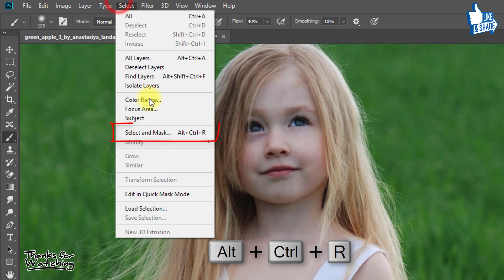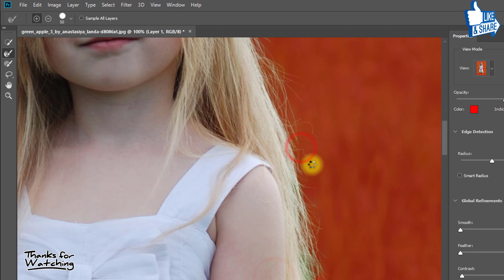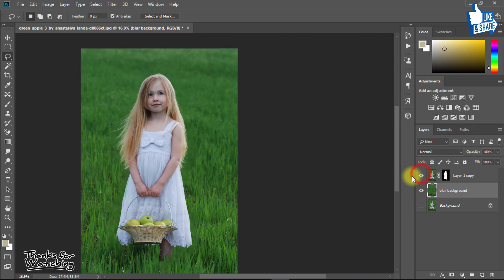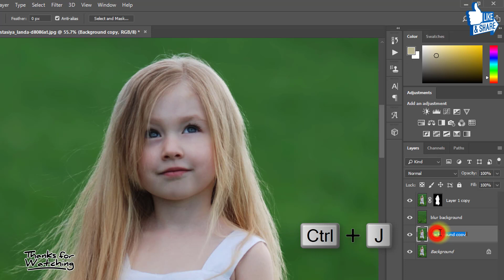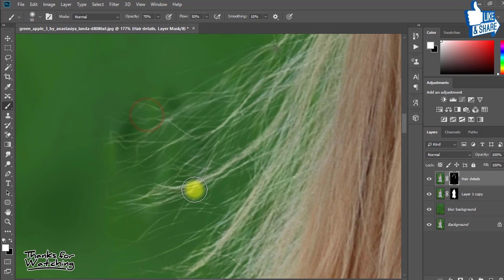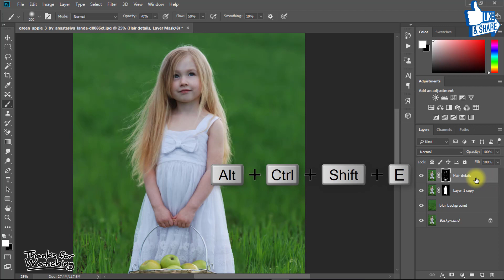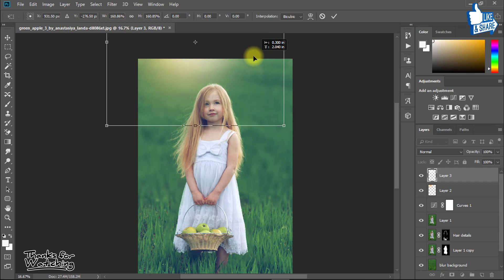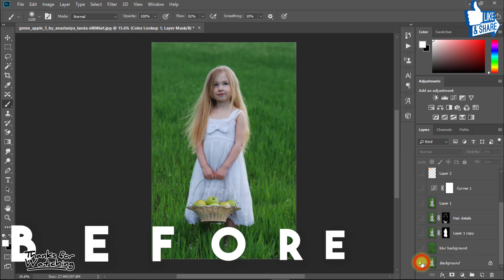Best Techniques to Blur Background with Cut Out Hair in Photoshop 📷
How to Blur Background with Cut Out Hair in Photoshop Tutorial Learn how to add a smooth blur to your photo backgrounds easily in adobe photoshop. Fantasy soft light blurring effect.

👉👉✅NOTE: BEFORE ANY ORDER JUST INBOX ME THANK YOU!
✅ORDER ME On Fiverr For Your any Type of Photo Edit Done by me 😊🙂

OTHER STOCKS:
👉1 Click Automatic Retouching Actions: